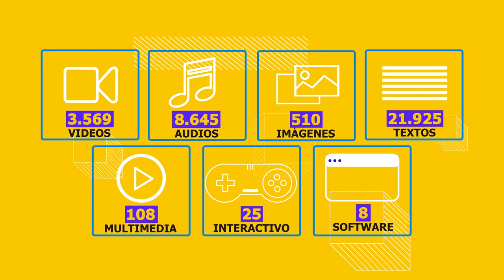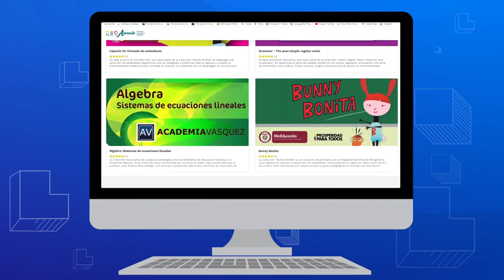Consulta en la red de conocimiento Colombia Aprende, los contenidos educativos de 'Aprender Digital'